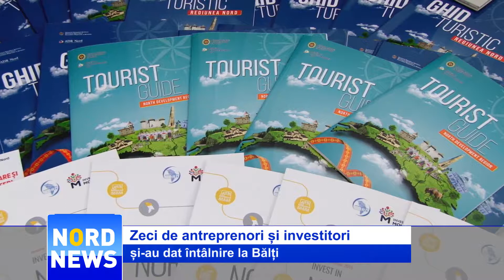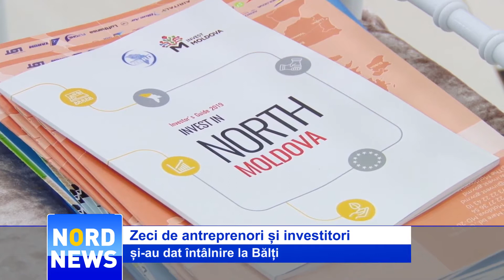Zeci de antreprenori și investitori și-au dat întâlnire la Bălți // NordNews.md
Promovarea potențialului economic, atragerea investițiilor, susținerea antreprenoriatului și dezvoltarea infrastructurii în Republica Moldova, sunt principalele subiecte abordate în cadrul unui Forum de Afaceri, organizat de Agenția de Dezvoltare Nord la Bălți. Evenimentul a adunat zeci de antreprenori, investitori și parteneri strategici.

În cei 10 ani de activitate, ADR Nord a acordat asistență în cadrul a numeroase proiecte de dezvoltare în raioanele din nordul Moldovei. Printre cele mai active raioane se numără Edineț.

„Primul proiect pe care l-am avut, a fost de peste 1 milion de euro, din care am asfaltat drumurl central din Edineț.  Odată cu deschiderea Parcului Industrial am implementat un proiect privind infrastrucruta Parcului Industrial. Acum, avem un alt proiect care este la Agenție și la fel, pentru Parcul Industrial. Este vorba despre o stație electrică mai puternică, pentru că, deja, sunt foarte mulți agenți economici mari”, a precizat Constantin Cojocaru, primar de Edineț.

Tot prin intermediul ADR NORD, mai mulți tineri din regiunea au avut posibilitatea să-și deschide propria afacere.

„Noi am finanțat patru tineri din regiunea de nord care au idei de afaceri inovative.  Acești tineri își doresc să învețe lumea să deseneze prin intermediul unei platforme online. O altă tânără își dorește să ajute persoanele cu deficiențe de văz să se integreze în societate și să le ofere un loc de muncă”, a  declarat pentru nordnew.md, Viorica Cerbușca, fondatoarea EP Moldova.

Organizatorii spun că își doresc să atragă mai multe investiții în Republica Moldova și să creeze condiții optime pentru dezvoltarea antreprenoriatului.

„Ne dorim foarte mult să creăm parteneriate între antreprenorii locali și investitorii regionali. Totodată, dorim să cream și parteneriate între autoritățile publice locale din Republica Moldova, în special, din Regiunea de Dezvoltare Nord și cele de peste hotare. Avem foarte mulți oaspeți din Ucraina, Letonia, România”, a remarcat Maria Prisacari, reprezentata ADR NORD

Partenerii din Iași, România, susțin că își doresc să lucreze cu Republica Moldova în domeniul tehnologiilor informaționale.

„Ne dorim și o colaborare pe zona IT și de outsourcing, pentru că Iașiul, în ultimii 10 ani, excelează în acest domeniu, foarte multe companii cresc în oraș și atunci e nevoie de orașe satelit, în care ei să-și deschidă birouri secundare în care să dezvolte diferite competențe lingvistice, inclusiv, limba rusă” spune Dan Zaharia”, consultant, Extind Iași, România

Pentru anul 2019 din Fondul Național pentru Dezvoltare Regională au fost alocați peste 76 de milioane de lei, pentru implementarea a 10 proiecte. Forumului de afaceri cu genericul „Oportunități investiționale în Regiunea de Dezvoltare Nord”, a fost organizat la  Edineț și Bălți, în contextul celei de-a V-a ediții a Zilelor Regiunii de Dezvoltare Nord.